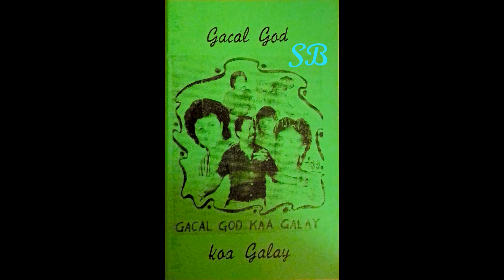Salah Bonge ( Gacal God Kaa Galay )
Keyboard - Sharkanoole
Percussion -  Abukar Shoole  IFTIN
Drums - Salah Bonge
Lead Guitar - Sheikh Abdi
Bass Guitar - Hasan Shariif